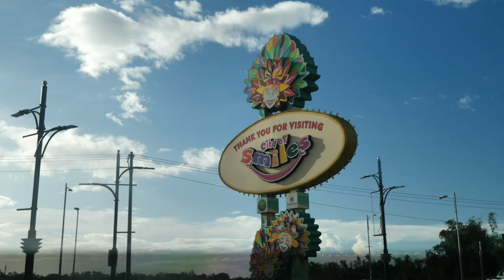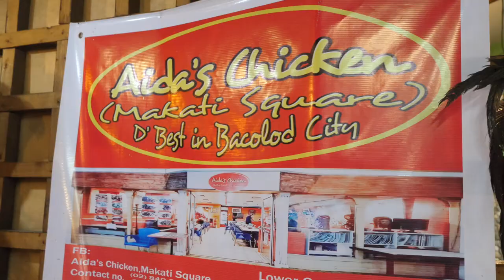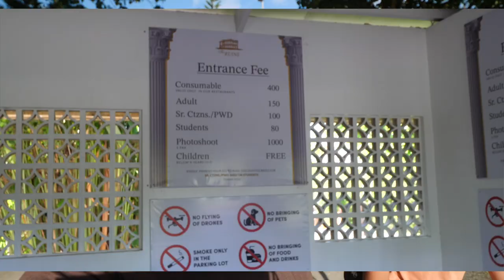Bacolod First Impressions & Trying the Famous Chicken Inasal in the Philippines 🇵🇭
Join us as we explore Bacolod City in Negros Occidental, Philippines for the first time! As British tourists, we are excited to immerse ourselves in the local culture and try the famous dish of Bacolod - the original Chicken Inasal. Follow along as we visit the top spots in Bacolod, taste the delicious flavors of Filipino cuisine, and experience the warm hospitality of the locals. Don't miss out on this adventure as we discover the hidden gems of Bacolod and uncover the rich history and culture of the Philippines.